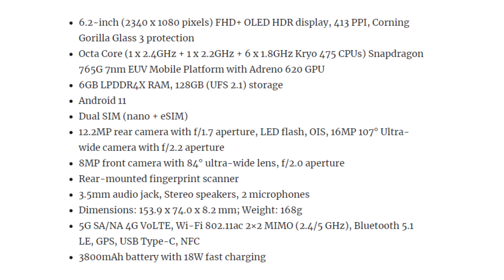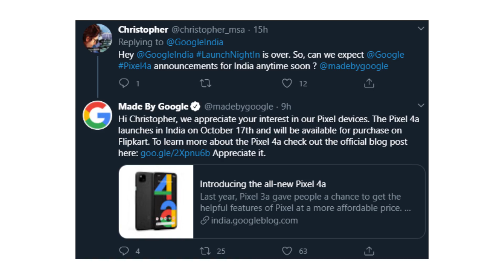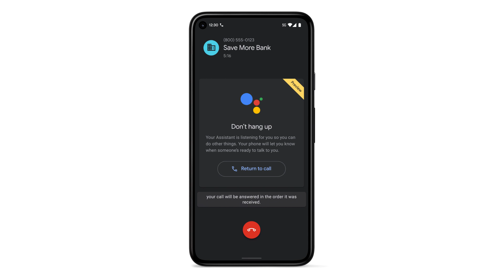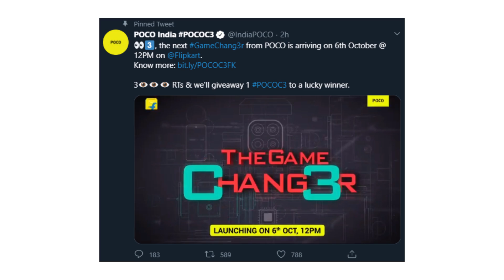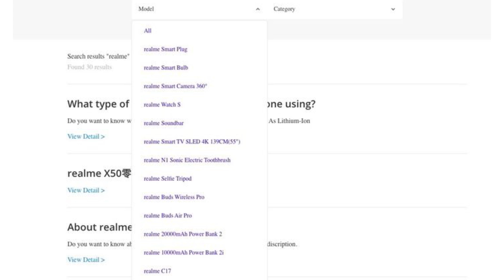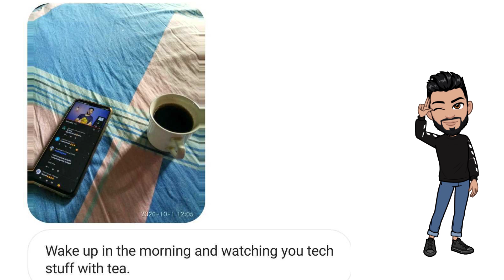Realme massive leak, Realme C17, Google Pixel 4a India, POCO C3 India, OnePlus World unveiled, TS445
1. Realme massive leak
2. POCOC3 launching on October 6
3. So the Realme BudsAirPro are indeed launching on October 7.
4. Realme Buds Wireless Pro launching on October 7.
5. Google Pixel5 and Pixel 4a 5G with Snapdragon 765G SoC Launched: Price, Full Specifications
6. Google introduces new Chromecast with Google TV, 4K HDR support, voice remote for $49.99
7. Google Pixel 4a Launches in India on October 17, will Go on Sale via Flipkart
8. Infinix Hot 10 India Launch Date Announced, Flipkart Availability Confirmed: Full Specs, Expected Price
9. Motorola Razr 5G India Launch Date Set for October 5, will Go on Sale via Flipkart
10. So is now live.
11. Google’s ‘Hold for Me’ Assistant feature can keep an eye on the phone call when you are on hold

00:00 - Introduction
00:40 - Google Pixel 5 and Pixel 4a 5G Launched
02:01 - Google introduces new Chromecast with Google TV
02:32 - Google Pixel 4a Launches in India on October 17
02:59 - Infinix Hot 10 India Launch Date Announced
03:40 - Motorola Razr 5G India Launch Date Set for October 5
04:23 - Poll: Which foldable smartphone would you purchase?
04:52 - So TheOnePlusWorld is now live
05:41 - Google’s ‘Hold for Me’ Assistant feature
07:09 - Realme Buds Wireless Pro & Realme Buds Air Pro
07:28 - POCO C3 launching on October 6
08:30 - Realme massive leak
09:30 - Poll Results
10:25 - Best Comments
11:21 - Comment of the day
11:35 - Moment of the day